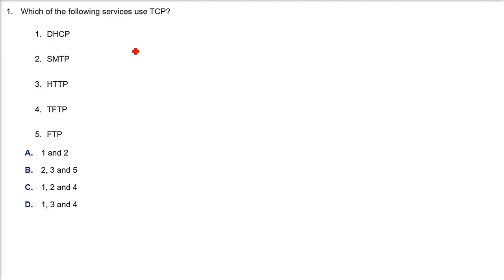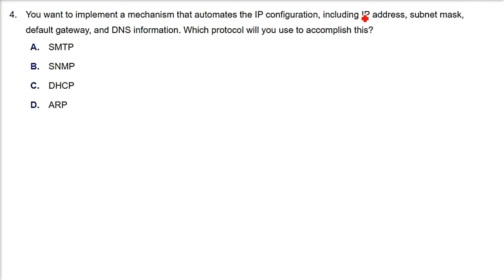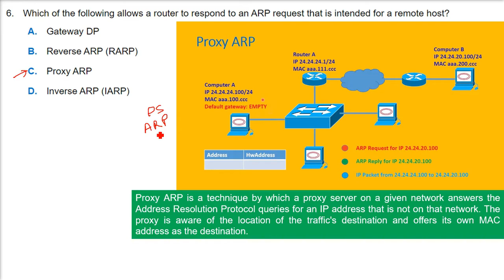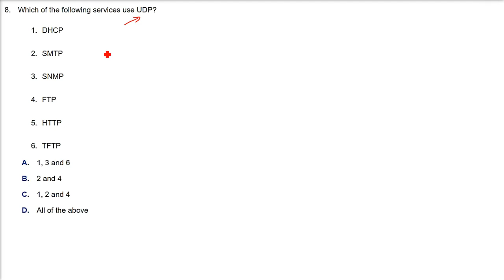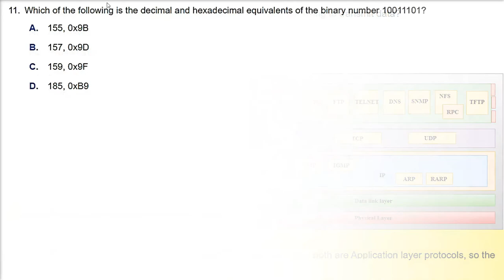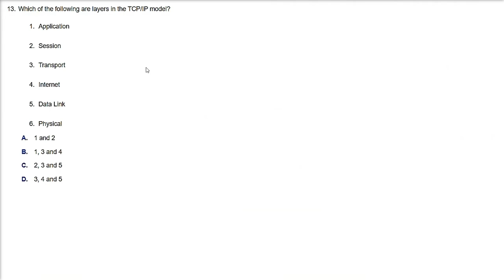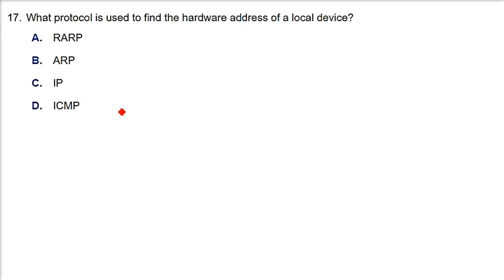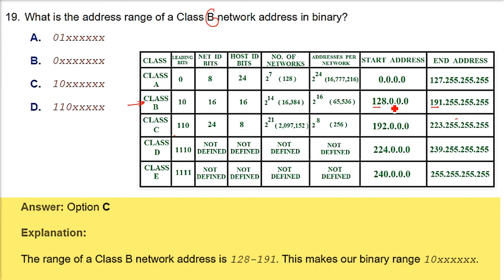TOP MCQ Multiple Choice Questions on TCP IP Computer Networks IN HINDI